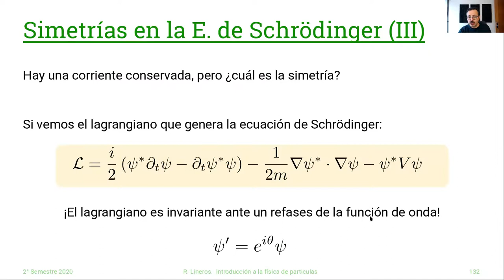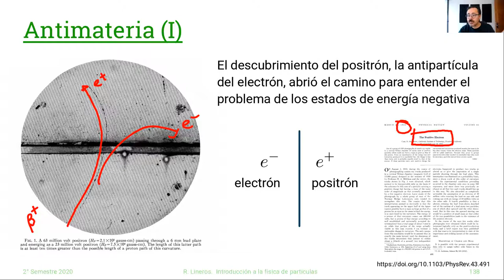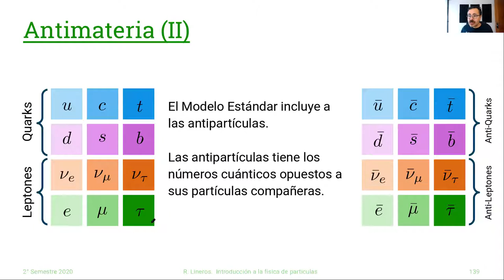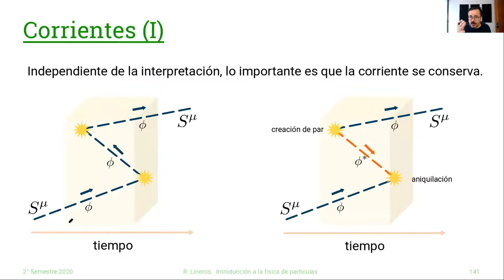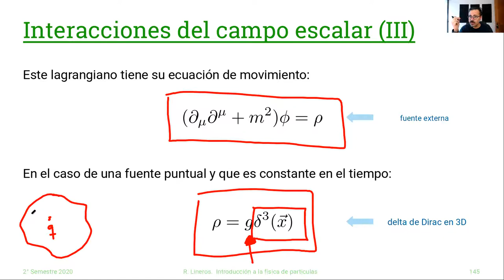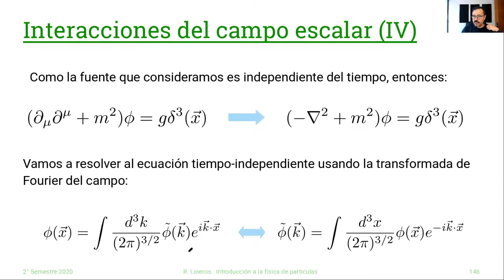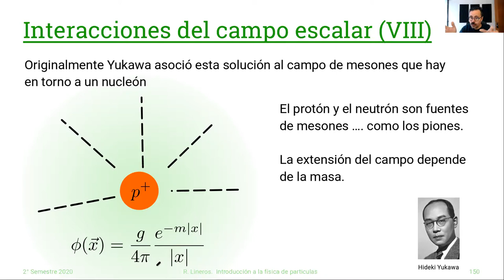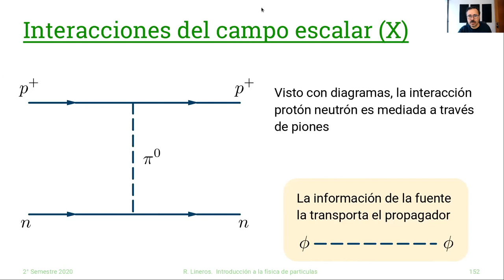DAFI-02255 Introducción a la Física de Partículas: 23/Octubre #12